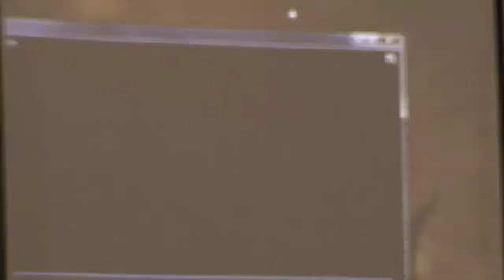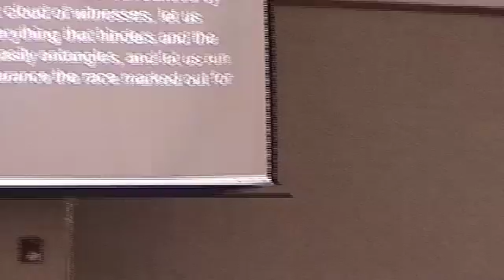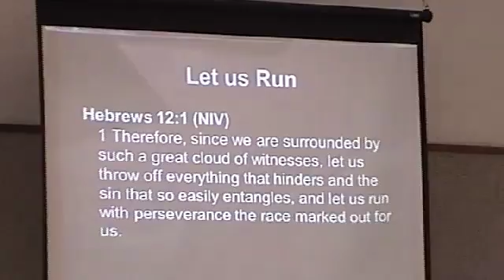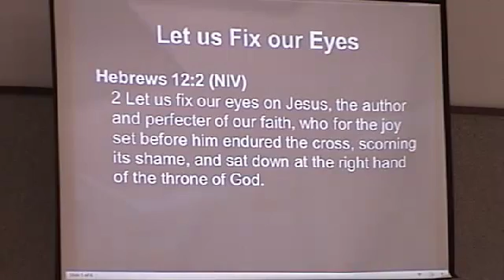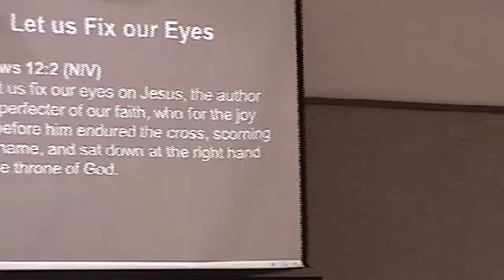Baggage - Jon Nesbitt